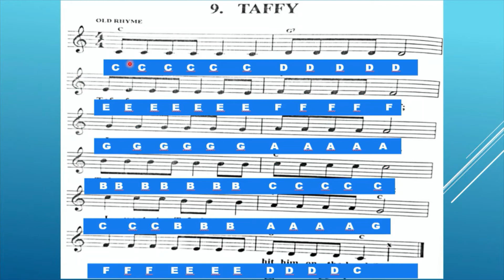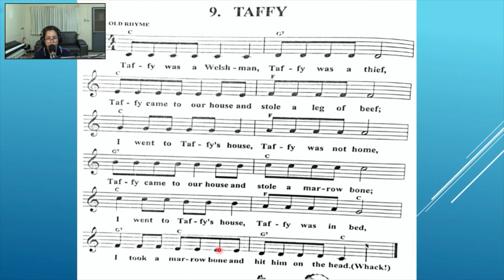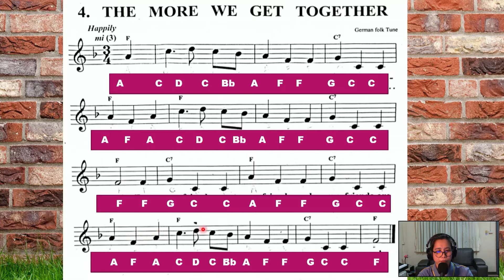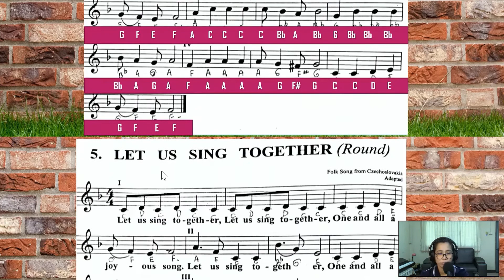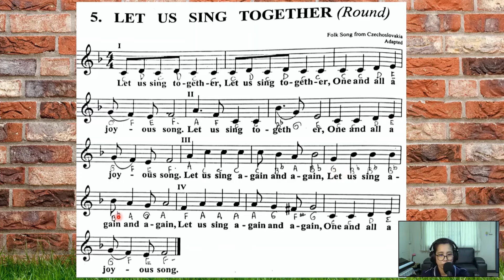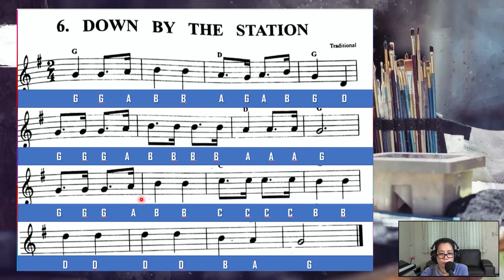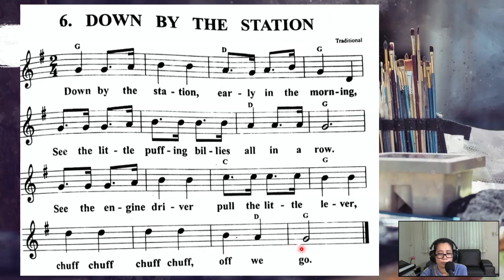YEAR 5 SONGS || PART 1